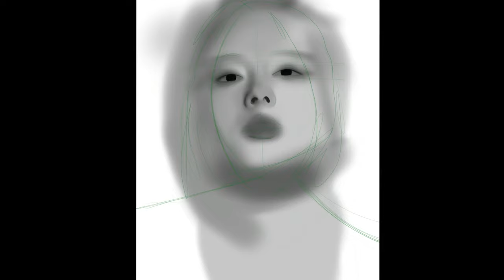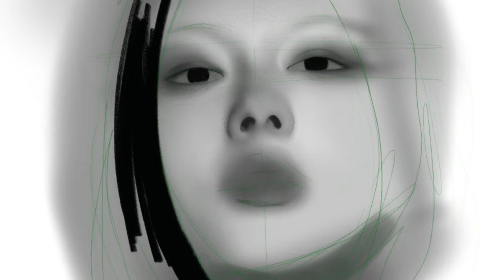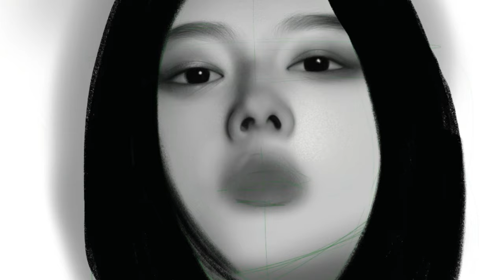Ipad pro Drawing COMPILATION #1 with procreate app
✍️ iPad Pro 3 / Apple Pencil 2 / Procreate app